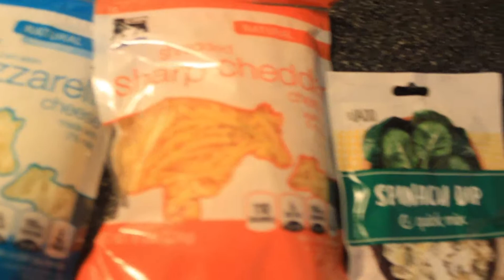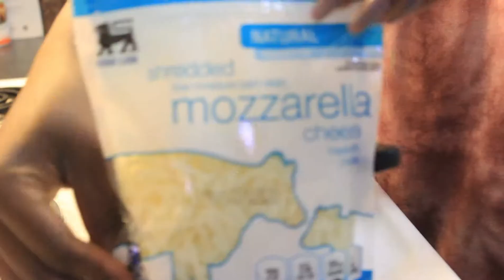HOW TO MAKE HOMEADE SPINACH DIP | QUICK & EASY!!